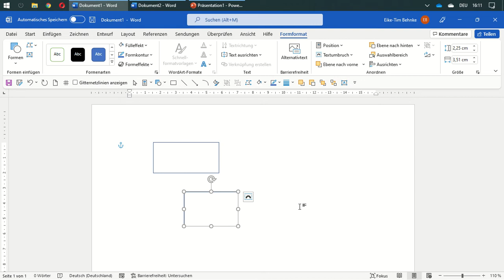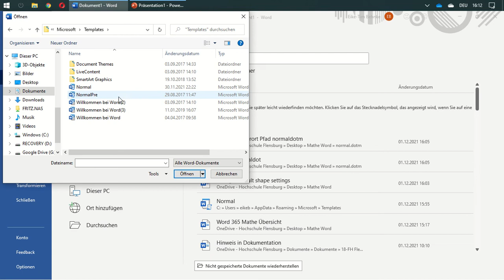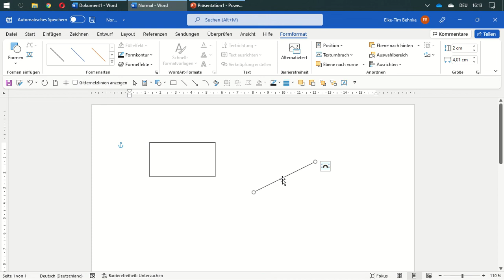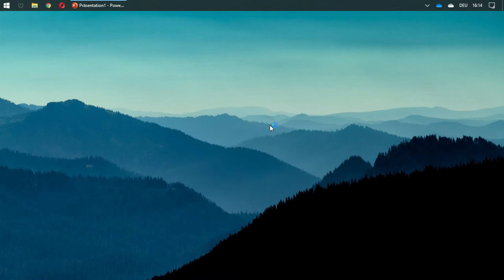09 Standardfarben ändern - Mathe mit Word